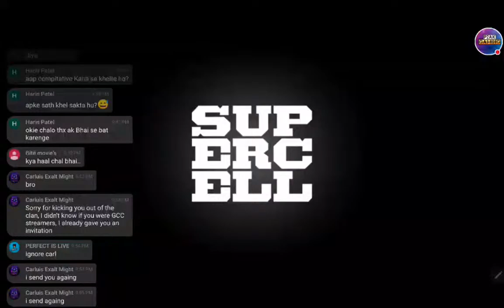EM LegionDivina VS Comilla RoYals | GCC Blue Division